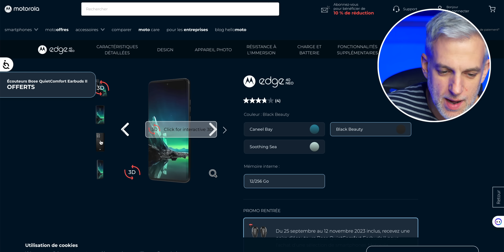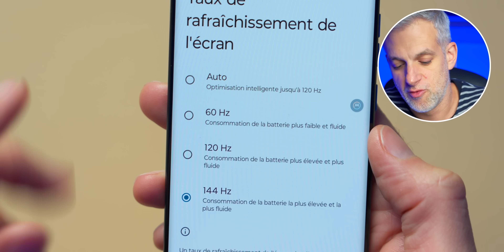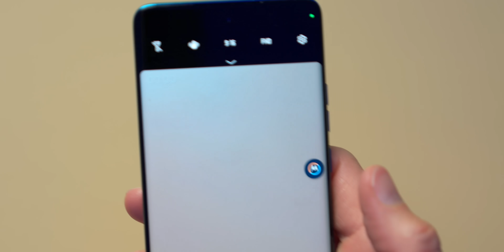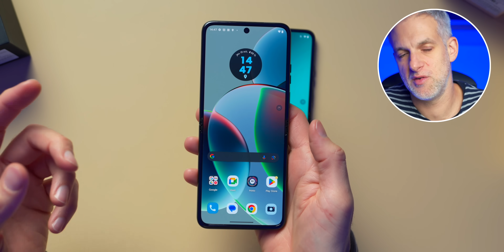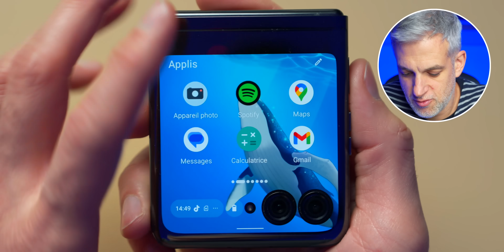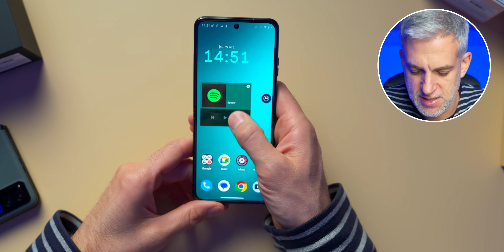Ces SMARTPHONES vont faire MAL À LA CONCURRENCE !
Jusqu'au 27 novembre 2023, pour l'achat de l'un de ces smartphones, une paire de Bose QC Earbuds II offerte d'une valeur de 294,95€.
Vidéo réalisée en collaboration commerciale avec Motorola.

S'il est une marque qui existe depuis longtemps et qui continue d'innover c'est bien Motorola. En 2023 la célèbre marque américaine est revenu avec une gamme de smartphone pliant mais aussi des formats plus "standard" avec notamment le Motorola Edge 40 Neo.

Je vous présente donc le dernier né de la marque, le Edge 40 Neo ainsi que les Razr 40 et Razr 40 Ultra, qui illustrent bien le fait que l'innovation reste au coeur de l'ADN de Motorola.

MON ANCIEN MICRO CRAVATE (pas cher)

▶ ECRIVEZ-MOI:
Aurélien GRANET
Monsieur GRrr
49, rue de Ponthieu
75008 Paris
FRANCE